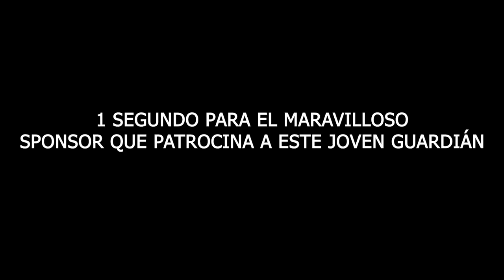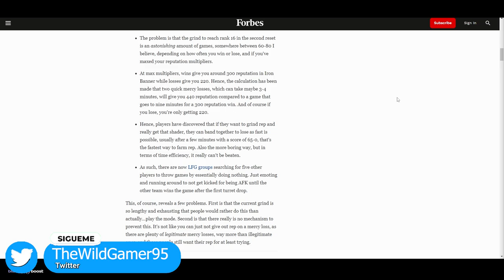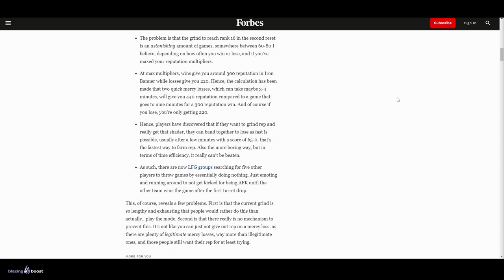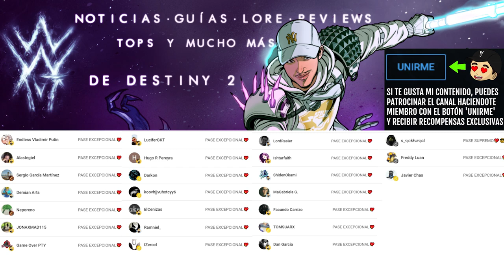DESTINY DRAMA | Destiny 2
LA COMUNIDAD vs SALADIN! (Drama por el nuevo Estandarte de Hierro) | Destiny 2

✨¡SÍGUEME!

⏰MARCAS DE TIEMPO:
0:00 Intro
0:42 La comunidad boycottea el Estandarte de Hierro
4:05 Outro

💠💻MI PC:
• CPU: AMD Ryzen 7 5800X 3.8 GHz 8-Core Processor
• GPU/ Gráfica: Gigabyte GeForce RTX 3060 12 GB
• PLACA BASE: Asus ROG STRIX B550-F GAMING (WI-FI) ATX AM4
• CPU Cooler: Corsair H100i RGB PLATINUM 75 CFM
• Memoria RAM: Corsair Vengeance RGB Pro 32 GB DDR4-3200 CL16
• ALMACENAMIENTO: Samsung 970 Evo Plus 1 TB M.2-2280 NVME
• TORRE: Corsair iCUE 465X RGB ATX
• FUENTE: Corsair 850 W
• Monitor: MSI Optix G241 23.8" 1920x1080 144 Hz